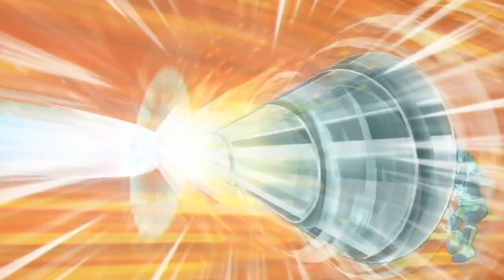Inazuma Eleven Ares Rant - Norika isn't bad.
This video is only for the people who have seen/don't care about spoilers about Ares, thank you very much for reading this! If you haven't and you got spoiled, well that's on you, might as well watch the whole video ya feel me lmao

So basically, I'm not going to spoil much in the description because that is unfair to all the the people that aren't watching Ares, but there is stuff that I wanted to talk about regarding Ares.
I hope you guys enjoyed the video and put your thoughts in the comment section down below and also some other stuff that I should talk about in the next coming rant/discussion videos!

I think that Norika is awesome (AS YOU CAN CLEARLY TELL), she is one of my favorite characters in Ares and I can't be sitting here taking all the hate (well I have been for a long time, but you know what I mean, I gotta give people the facts as they are soo yeah), hope ya'll enjoy!